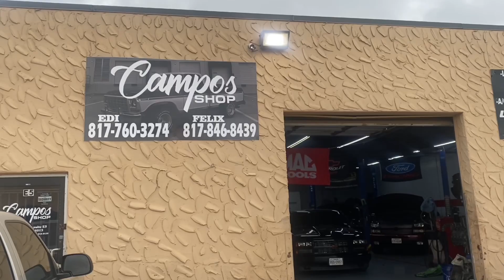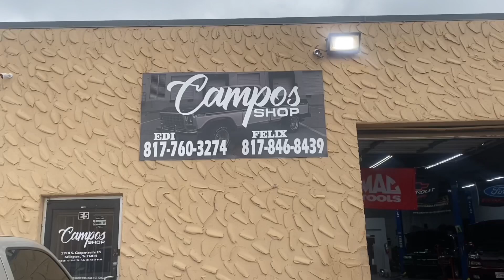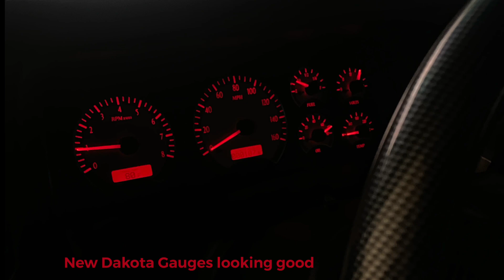Ls swapped OBS!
Side note: my very first video with some type of editing. I may start uploading more videos of the truck or perhaps some type of content. All feedback is accepted. Its been a long wait for this video. I hope you guys enjoyed.